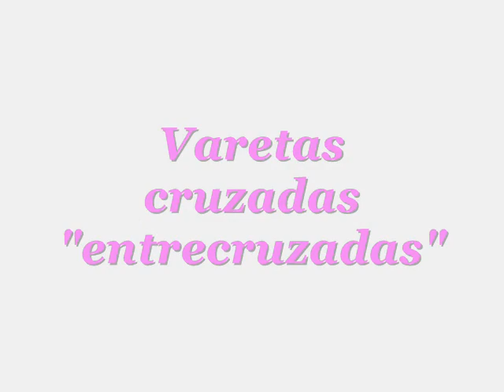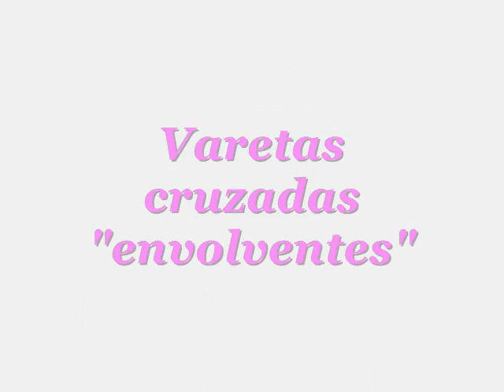CROSSED DOUBLE & TREBLE CROCHET. / VARETAS CRUZADAS:Variedades y Fantasías.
Ver blog "CROCHET SOÑADO, by Claudia Daneu".